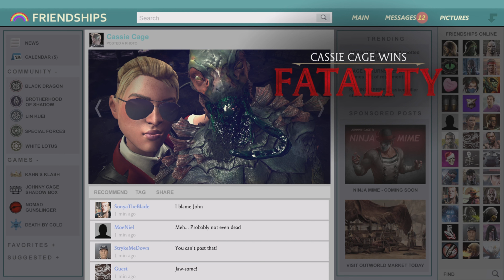Mortal Kombat XL | My Top 10 Favorite Fatalities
Thanks for tuning in today everyone! This video is all about my Top Ten Favorite Mortal Kombat XL Fatalities! I know this game is a little older but I never did one for this game and it's better late than never! Comment down your favorite fatality in the comments below!

00:00 Introduction
00:30 Honorable Mentions
01:13 Numer 10
01:36 Number 9
01:56 Number 8
02:16 Number 7
02:35 Number 6
02:53 Number 5
03:13 Number 4
03:33 Number 3
03:51 Number 2
04:10 Number 1
04:34 Outro